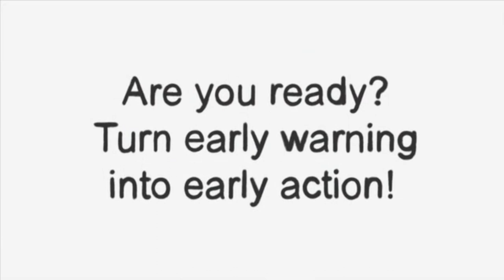Pacific Crab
A new animated film that integrates climate science and disaster preparedness -- The Pacific Adventures of the Climate Crab -- has been launched at the Pacific Meteorological Council in Nadi, Fiji. The animation aims to raise awareness of the science and impacts of El Niño and La Niña and encourage Pacific Islanders to take early action in preparing for these extreme events. The film stars a comical and highly resilient crab and follows her escapades across the Pacific.

The Pacific Adventures of the Climate Crab animation and tool kit will be distributed to Red Cross branches across the Pacific to help encourage communities to use early warnings to take early action and prepare for future El Niño and La Niña events. A Vanuatu specific animation will be launched later this month in Port Vila.